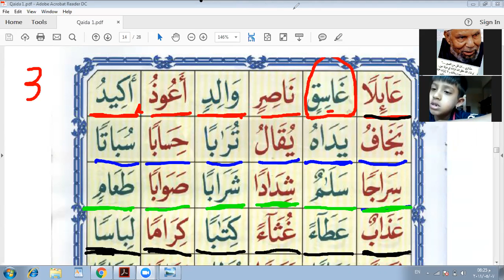Eaalim Shoiab - Al Qaida nourania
al qaida noorania
al qaida noorania pdf
al qaida noorania lesson 16
al qaida noorania lesson 11
al qaida noorania lesson 8
al qaida noorania lesson 1
al qaida noorania app
al qaida noorania application
al qaeda al noorania lesson 9
al qaeda al noorania lesson 5
al qaeda al noorania audio
al qaeda al noorania app
al qaeda al noorania book
al qaeda al noorania download
al qaeda al noorania lesson 7
al qaeda al noorania lesson 11
al qaeda al noorania lesson 3
qaeda al noorania lesson 11
livre al qaida nourania
al qaeda al noorania pdf